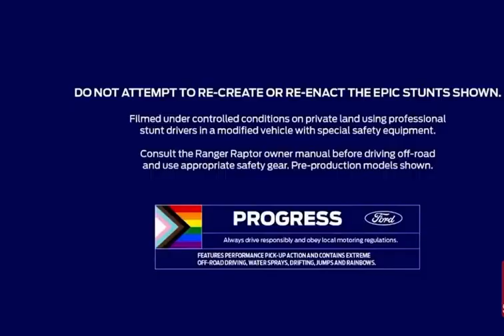May 29, 2023